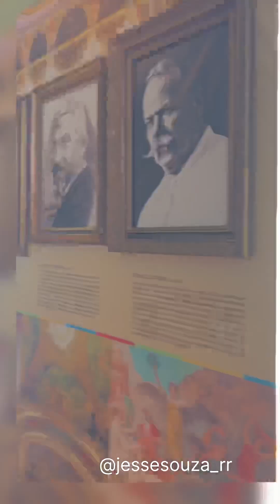Teatro Amazonas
Passeio pelo coração do principal símbolo histórico de Manaus, o Teatro Amazonas, que remete ao glamour e ao poderio econômico do Ciclo da Borracha